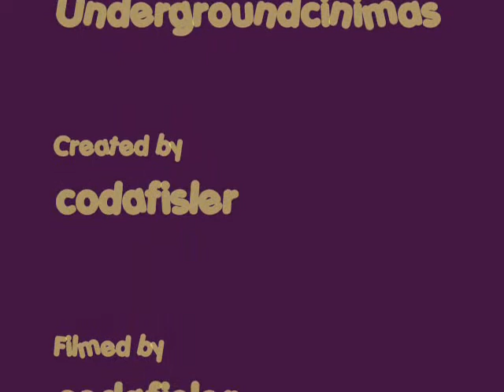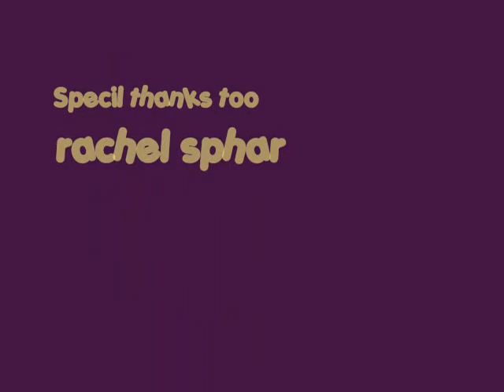me and my nerf arsenal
my nerf stuff